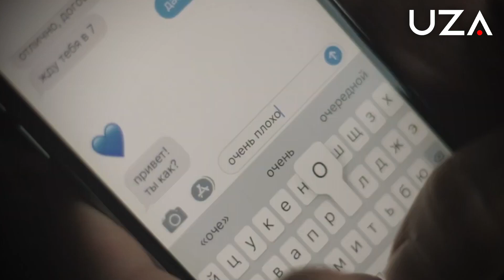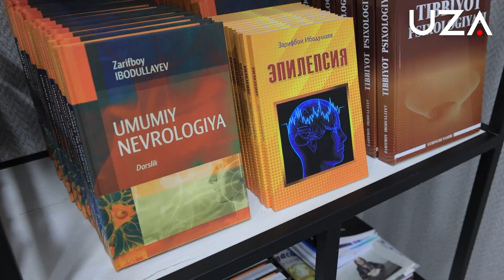Бизни нима суицидга етаклайди?